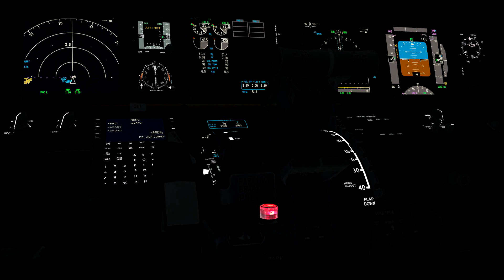Tour#5/ Brasilia (SBBR) - Salvador (SBSV) / GOL smiles Boeing 737-800 / FSX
Addons:
- SKY AI TRAFFIC V 1.0
- PMDG 737
- REX 4
- OpusFSX
- ORBX
- Brasilia
- Salvador - Tropical sim
- GSX